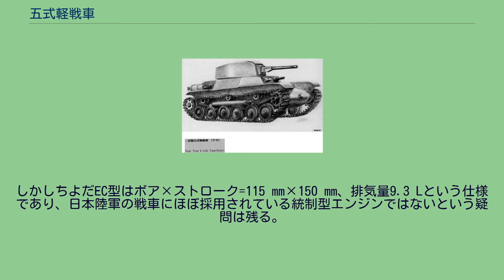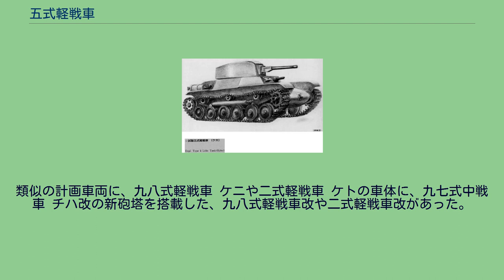五式軽戦車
五式軽戦車 ケホ（ごしきけいせんしゃ ケホ）は大日本帝国陸軍が第二次世界大戦末期に開発した軽戦車である。
日本陸軍の軽戦車の系列としては最後の車輌だった。
開発担当は日野重工だった。
1942年（昭和17年）に開発が始まったが、戦車よりも航空機や艦船へ資源が優先されたために開発が遅れ、1945年（昭和20年）に試作車が1輌だけ完成したと伝えられる。
しかし一枚も写真が存在せず、詳細な情報も資料が焼却されて不明で、側面図とされるものだけしか残っていない。
現存する資料が少なく謎の多い車輌である。
九八式軽戦車 ケニ、二式軽戦車 ケトの設計を継いだ発展型戦車で、秘匿名称としてはケニの次である。
本車の構造に関し、砲塔は九七式中戦車改や一式中戦車、車体や足回りは九八式軽戦車や二式軽戦車の部品を多く流用していたと推測される。
本車の車体は、最大装甲厚20mmの装甲板を溶接により組み立てたものである。
外形は九八式軽戦車の車体に酷似しているがそれよりわずかに大きい。
右想像図では、この車体上部に、九七式中戦車 チハ改や一式中戦車 チヘ、もしくは試製九八式中戦車 チホの物に似た砲塔を搭載している。
砲塔上に司令塔を設けていたかどうかについては不明である。
主兵装として「試製四十七粍（短）戦車砲」が、昭和18年度第一陸軍技術研究所研究計画にて開発中であった。
1942年（昭和17年）9月に研究着手し、翌年6月竣工試験、同年10月実用試験、同年12月完成の予定だった。
第一陸軍技術研究所修正研究計画では、初速740m/秒、高低射界-15～+20度、方向射界左右各10度など具体的な数字が挙げられた一方、完成予定は1945年（昭和20年）3月と大幅に遅れている。
副武装の7.7mm機銃は一挺のみとする説が有力だが、どこに搭載したかは不明である。
右想像図では車体前面とされているが、車体が九八式軽戦車に酷似した物であれば車体は非武装であり、砲塔がチハ改などの物に類似していれば、同じように砲塔側面や砲塔後面に装備していた可能性もある。
もしくは、一〇〇式37mm戦車砲や一式37mm戦車砲のように、一式47mm戦車砲と九七式車載重機関銃を連装化した、「試製双連四十七粍戦車砲」を採用していた可能性も考えられる。
この砲は1943年（昭和18年）に開発されていた。
本車は九八式軽戦車よりも重量が3t増加しており、これに対応するために300mm幅の履帯を採用した。
機関には過給器付きの出力向上型ディーゼルエンジンを使用した。
出力は九八式軽戦車が130馬力であるのと比較し、五式軽戦車は150馬力となった。
このエンジンの詳細については不明であるものの、150馬力過給器付き直列6気筒ディーゼルという条件から推測し、一説では1937年（昭和12年）に軽戦車用に試作開発された東京瓦斯電気工業製の「ちよだEC型」とする説がある。
しかしちよだEC型はボア×ストローク=115 mm×150 mm、排気量9.3 Lという仕様であり、日本陸軍の戦車にほぼ採用されている統制型エンジンではないという疑問は残る。
あるいは九八式軽戦車や二式軽戦車に搭載されていた統制一〇〇型空冷直列6気筒ディーゼルを改造して過給器を取り付けたのかも知れない。
本車の燃料タンク(燃料槽)の搭載容積は130Lであった。
九八式軽戦車では防弾のため、水平コイルスプリングサスペンションなどの懸架装置を車体内部に収容していた。
しかしこの方式は車内の容積が減り、弾薬燃料搭載量、また戦闘作業などに制約が加えられる点が不利であった。
そこで五式軽戦車では懸架装置が再び車体外側に装備された。
内部の動力伝達機構はケニと同様である。
軽戦車ではあるが、むしろ中戦車であるチハ改に近く、日本の軽戦車の中では最高の性能を持っていたと推測される。
類似の計画車両に、九八式軽戦車 ケニや二式軽戦車 ケトの車体に、九七式中戦車 チハ改の新砲塔を搭載した、九八式軽戦車改や二式軽戦車改があった。